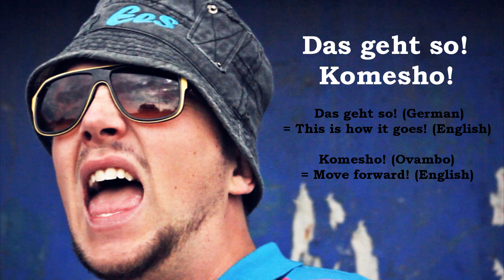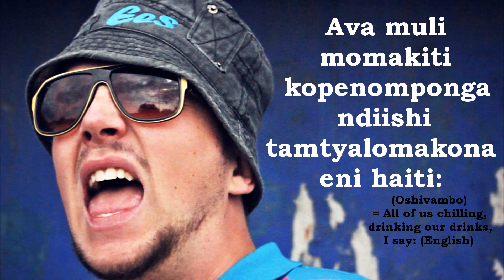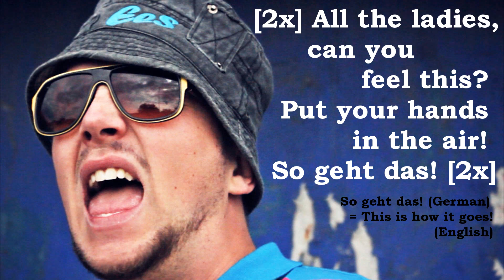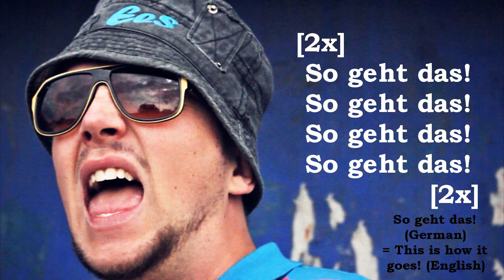EES FEAT. PDK - "SO GEHT DAS" [Official Lyrics Video]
You can find the lyrics to this song as text

The song is from the album "MEGAPHONE GHAZZIE".

YES-JA! I’m Theresa and I’m a really big Fan of EES and his music.

Don’t forget to switch on EES TV and support independent artists!